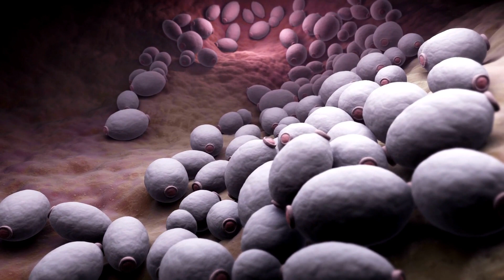Diga adeus à candidíase: com probióticos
Mais informações sobre probióticos?
Selecionamos os melhores preços nas melhores lojas.

Você está cansado de lidar com os sintomas irritantes da candidíase? Frustrado com as soluções temporárias que não resolvem o problema de forma definitiva? Bem, temos uma boa notícia para você! Hoje, apresentamos uma abordagem revolucionária para dizer adeus à candidíase de uma vez por todas: os probióticos!"

A Candida albicans é um fungo que normalmente vive em nosso corpo em equilíbrio. No entanto, fatores como uma alimentação desequilibrada, o uso excessivo de antibióticos e o estresse podem desencadear seu crescimento descontrolado, levando a infecções recorrentes e desconforto."